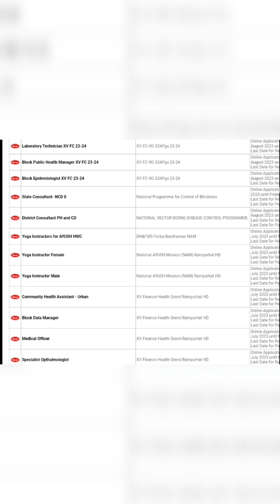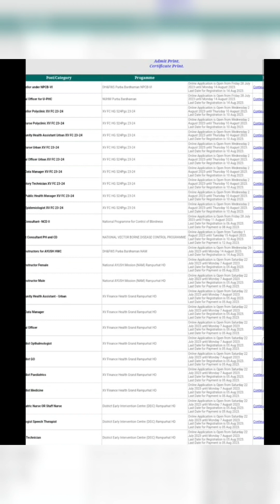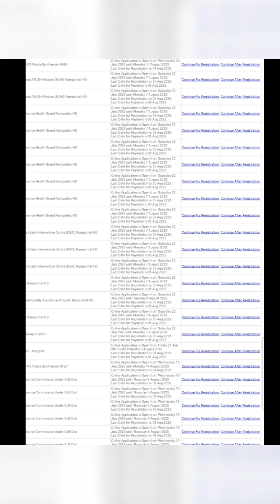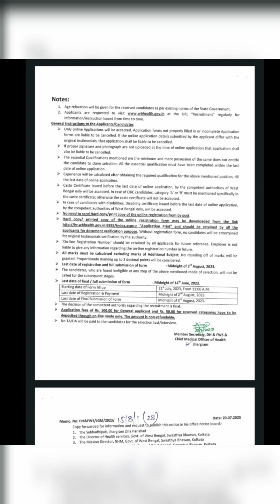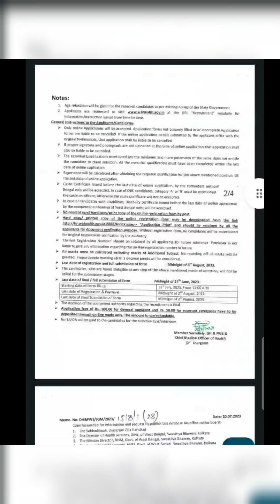latest Yoga Govt jobs application method 2023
latest yoga government vacancy
latest yoga government jobs
latest yoga job application 2023
yoga jobs in West bengal
yoga jobs in hospitals
yoga jobs in government